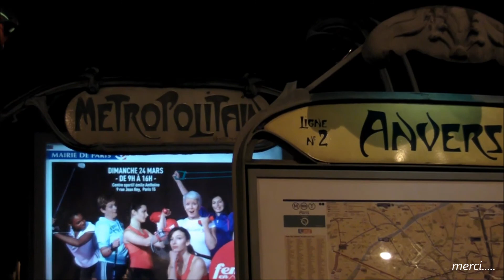OWLLE LIVE IN PARIS AU TRIANON LE 21 MARS 2013 n° 3